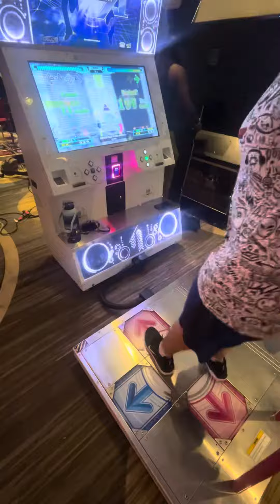(DDR) Can’t Stop Fallin in Love -Speed Mix- ESP 12 || AA 932,410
eclipse was pretty fun haha